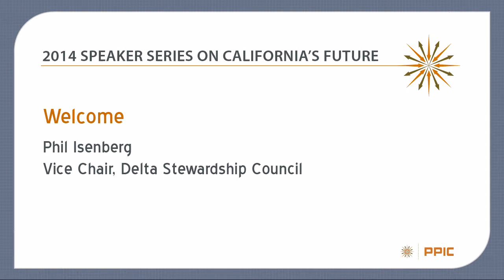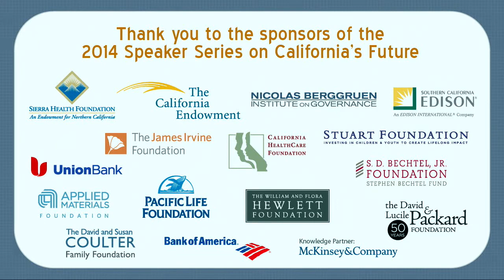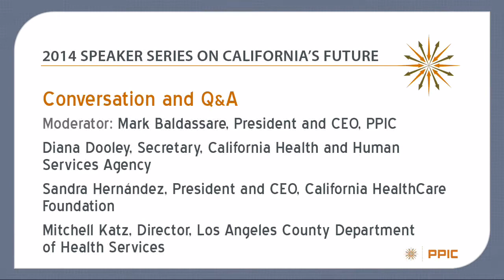Health Care Reform in California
What are the next steps as California implements the Affordable Care Act?  The challenges ahead are major—providing access to care, containing costs, and implementing incentives that emphasize wellness.  California's health secretary Diana Dooley, along with Sandra Hernández of the California HealthCare Foundation and Mitchell Katz, Los Angeles County health director, discuss potential solutions. The moderator is Mark Baldassare, president and CEO of the Public Policy Institute of California (PPIC).

PPIC’s Speaker Series on California’s Future invites thought leaders and changemakers with diverse perspectives to participate critically, constructively, and collaboratively in public conversations. The purpose is to give Californians a better understanding of how our leaders are addressing the challenges facing our state.